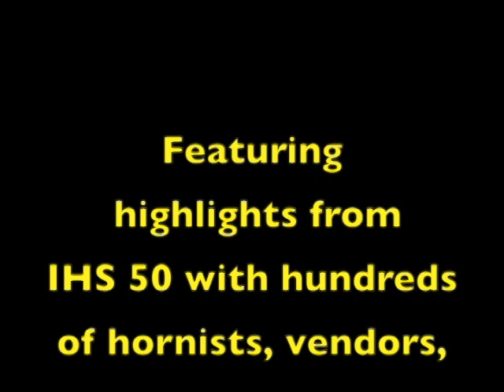IHS 50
2018